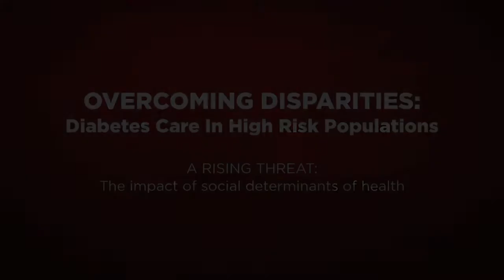Disparities Partnership Forum: J. Anthony Brown, Comedian and National Radio Host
Rhonda Anderson speaks with  J. Anthony Brown, Comedian and National Radio Host, at the 6th annual Disparities Partnership Forum- Overcoming Disparities: Diabetes Care in High Risk Populations.